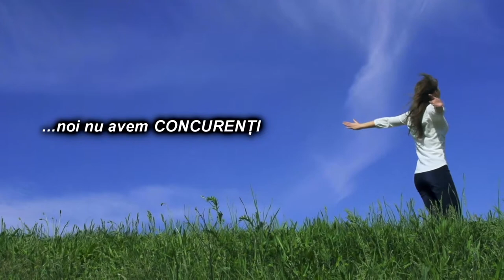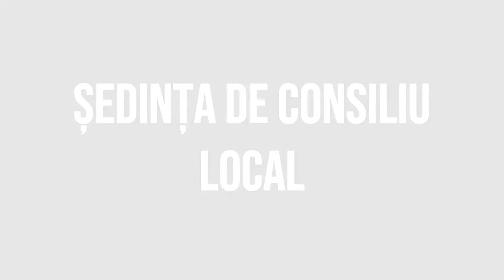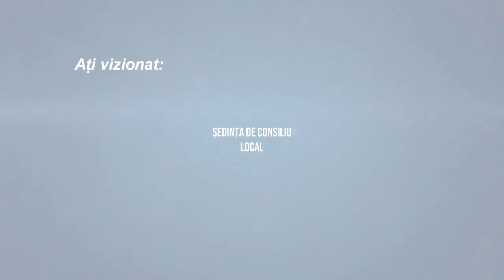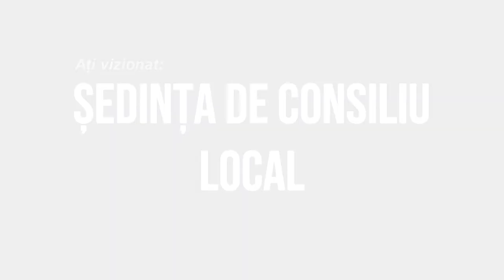LA CLEJA Sedinta Consiliului Local din 29 ianuarie FILMARE EXCLUSIV TV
LA CLEJA, județul Bacău, Ședința Consiliului Local din 29 ianuarie FILMARE EXCLUSIV TV.

Cu drag,
echipa Exclusiv

Vizionare plăcută !